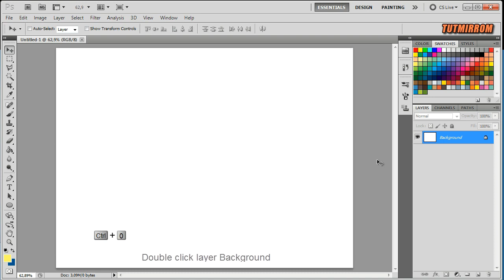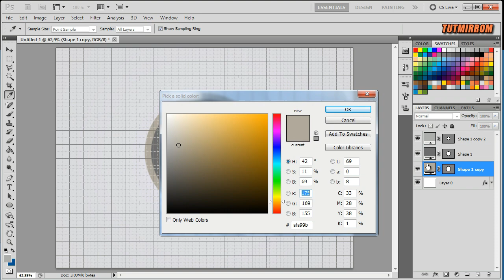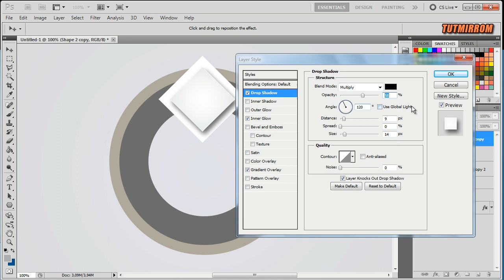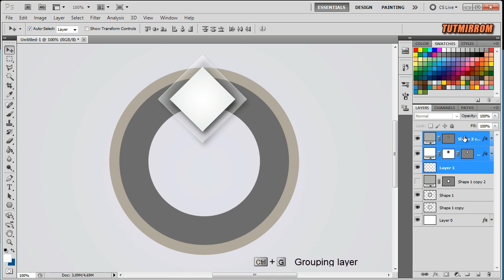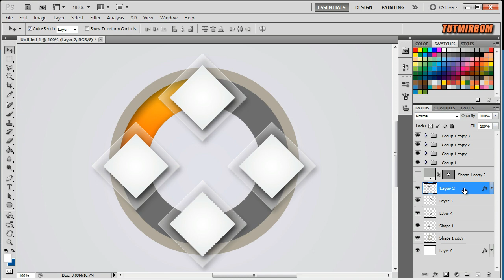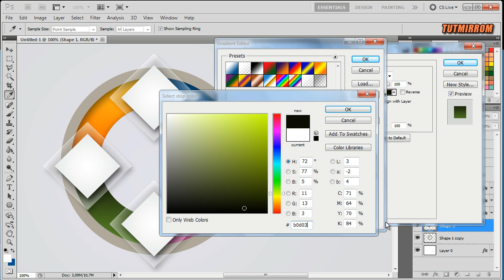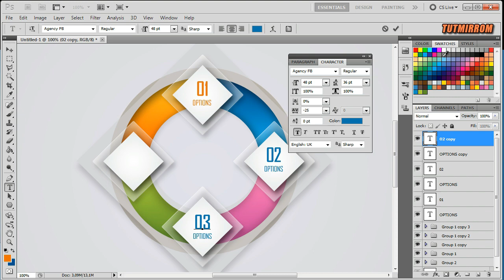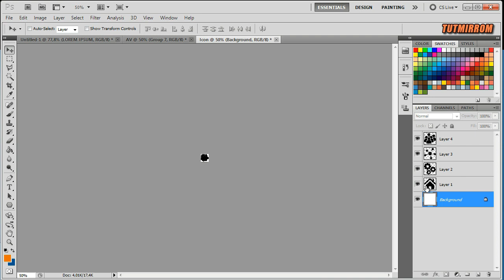Photoshop Tutorial Graphic Design Abstract Round Diamond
In this tutorial I will show you how to create abstract graphic design infographics round diamond in Photoshop.